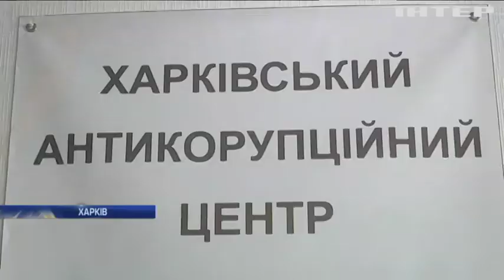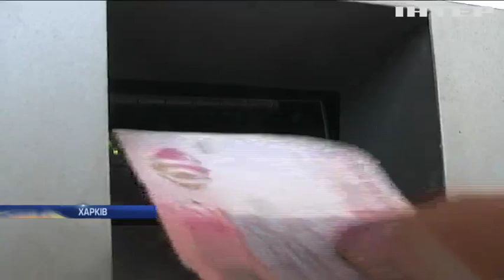Чому тарифи на проїзд у Харкові одні з найвищих у державі?